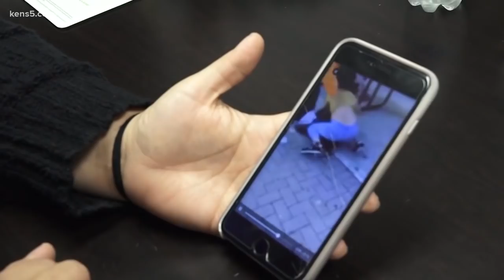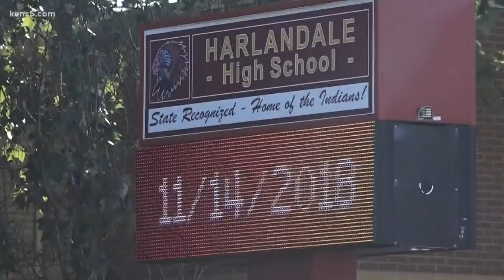Harlandale HS student suffers concussion in campus assault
Eyewitness News reporter Roxie Bustamante spoke with the teen's mother who says the school needs to protect her daughter's right to safety.